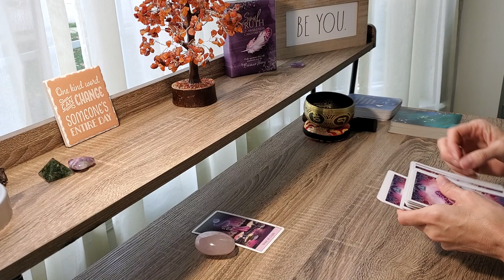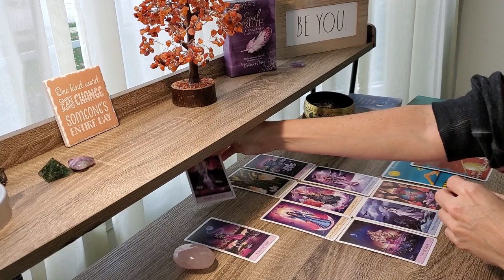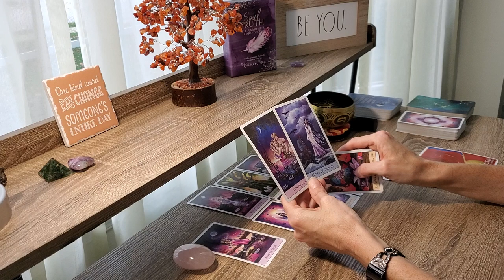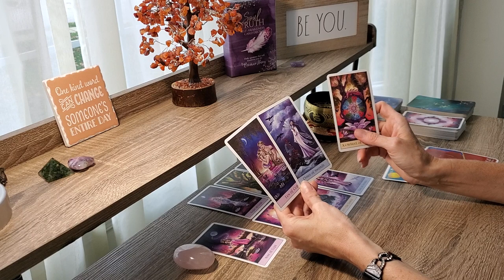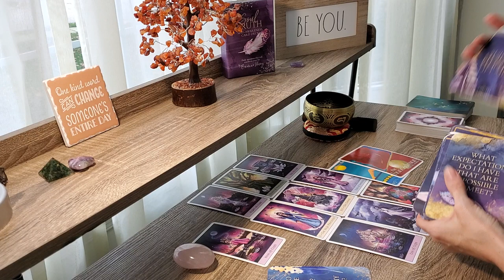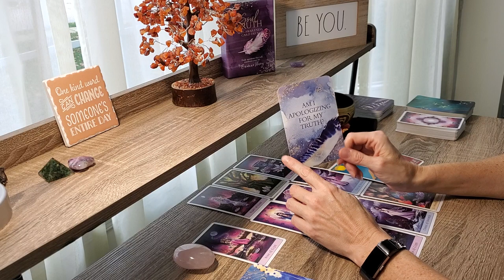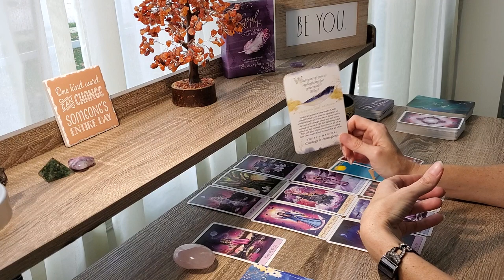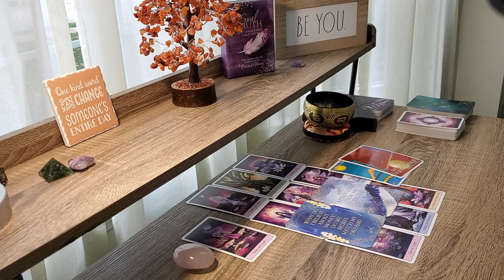LEO November 2020~ SHOCKING! Spirit Does NOT Hold Back the Truth! It Might Scare You! Tarot Reading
LEO Hear Spirit's Message for November 2020 Tarot!

Turning Pain to Power for Empaths & Codependent Women